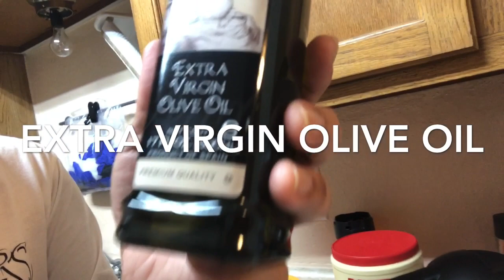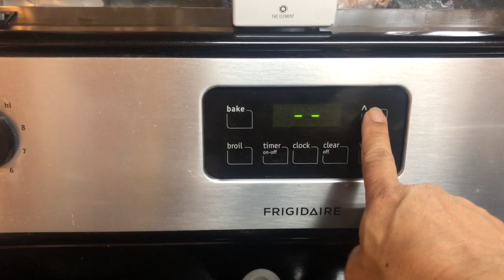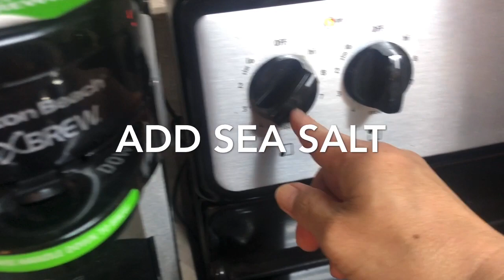Fettuccini con Pomodorini Alla Forno